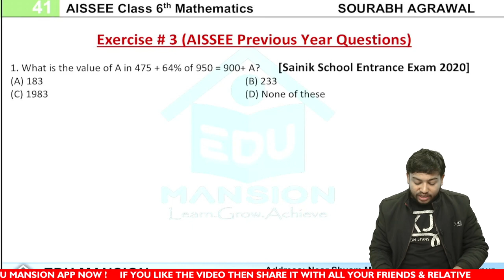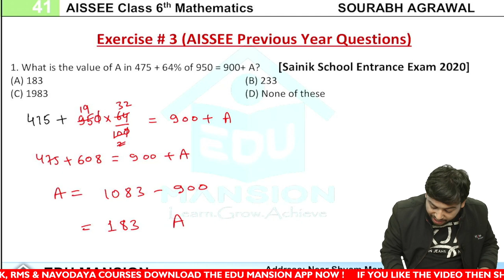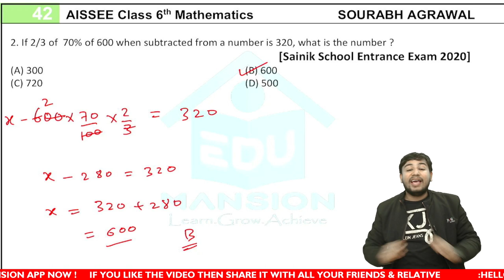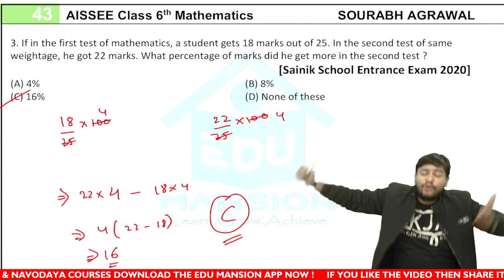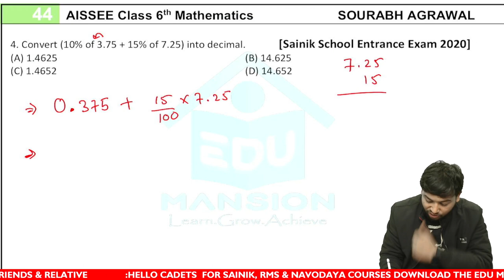Sainik Previous Yr Que.🔥 | Percentage | Fau-G Batch Ex 3